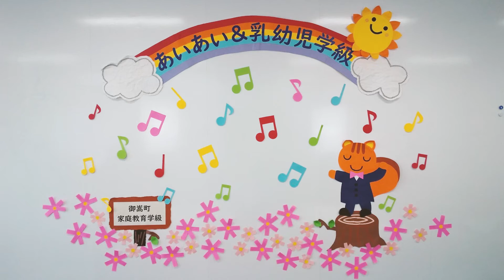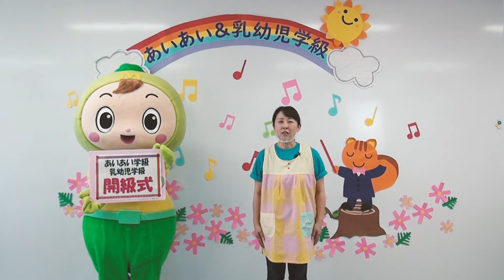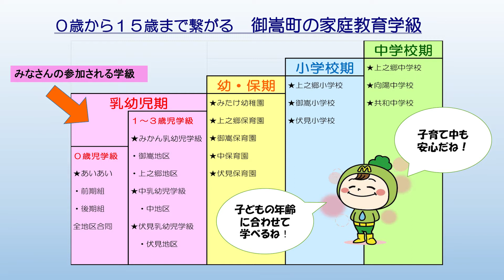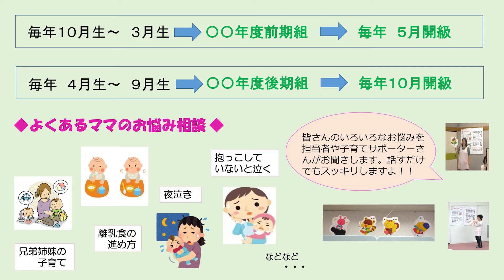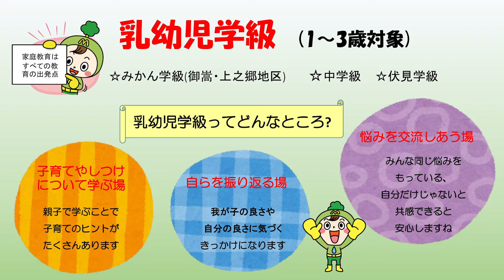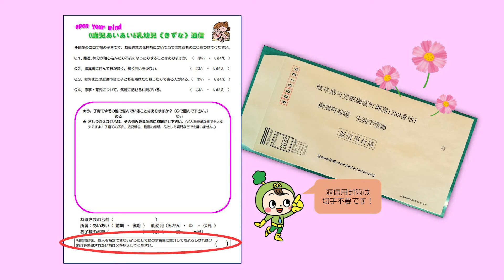０歳児あいあい学級＆乳幼児学級 Vol.4